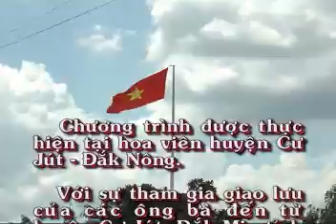Hát Sli ở Hoa viên Cư Jut 2014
Hai cặp đôi từ xa hội ngộ hát quá hay luôn